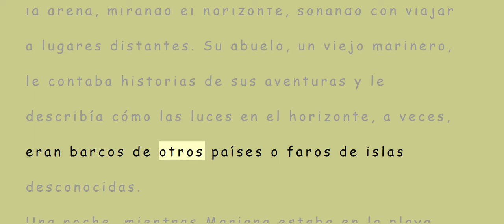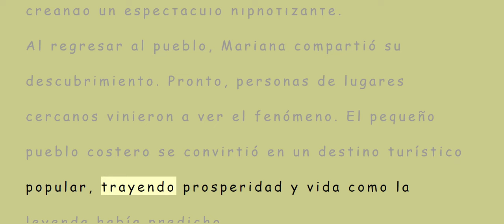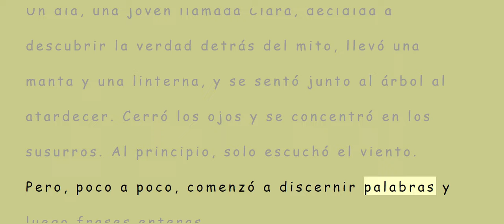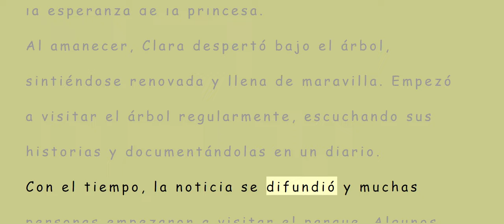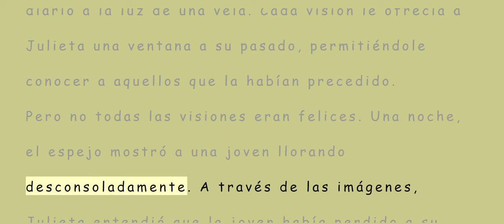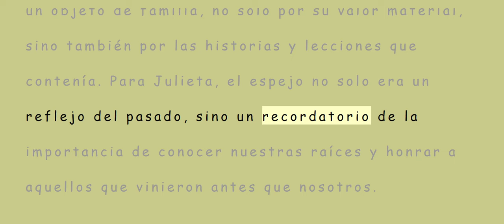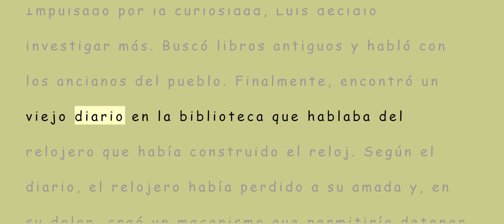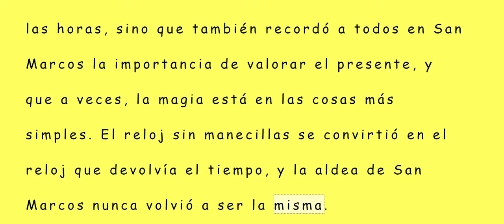B1 Level Spanish Stories 2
"Welcome to our chanel where stories transcend boundaries! Dive into our world of captivating tales, seamlessly woven across languages: English, Spanish, and German. Whether you're a language enthusiast, an avid reader, or someone who simply loves a good story, our channel offers tales that inspire, thrill, and warm hearts. Each narrative not only entertains but also showcases the beauty of each language.